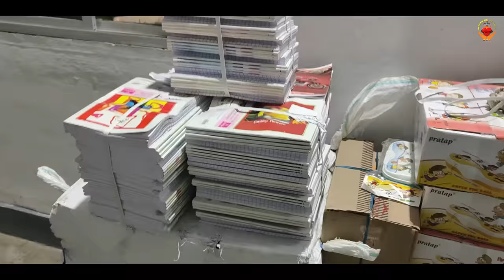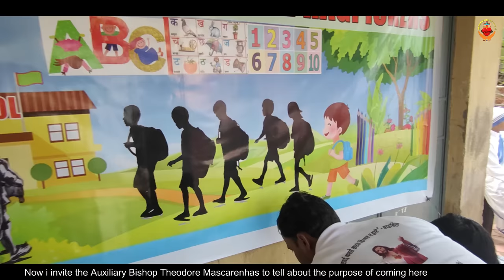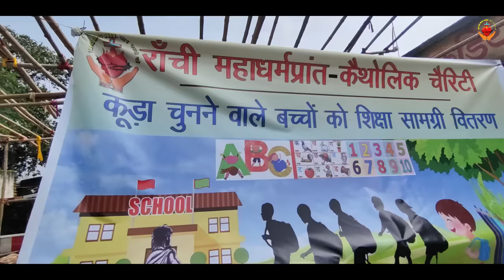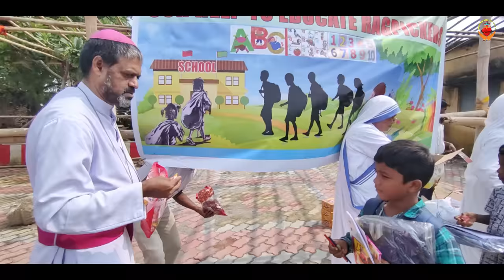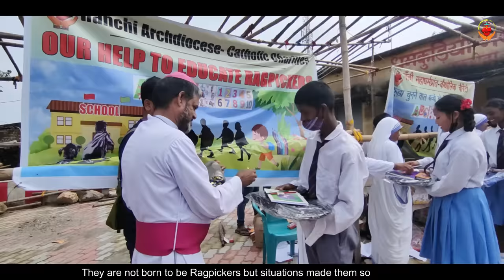Ranchi Archdiocese-Catholic Charities/Our Help to Educate Ragpickers/500Free Educational Kits gifted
RANCHIARCHDIOCESE DISTRIBUTES EDUCATIONAL KITS TO 500 RAG PICKER CHILDREN 1 SEPTEMBER 2022
75 year after independence our cities have grown. Many people have become rich but hundreds of other families have been reduced to abject poverty. The worst affected are the children. Ranchi has hundreds of children who have been surviving by rag picking. The thought of going school would never come to the mind of these children. 15 year ago the Marianist Fathers and brothers began a project to educate the rag picking children. Today they have over eight hundred children studying in 12 REDS centres.(Ragpickers Education and Development Scheme).
On 1 September 2022 Catholic Charities of  the Archdiocese of Ranchi   distributed educational kits to  500 such children in the centres of Argora and Mosibadi. In the name of Ajadi Ka Amrit Mahotsav  ragpicker children were given school bags, geometry boxes, pencil boxes, erasers and sharpners. The distribution was led by Archbishop of Ranchi His Grace Felix Toppo SJ and the Auxiliary bishop Theodore Mascarenhas SFX. Fr. Ashit Toppo and Fr. Binay Kerketta organized the programme .  Fr. Birendra, Br. Pratap Guria the director of REDS, expressed happiness that their children were being helped. The M.C. sisters and some brothers from the Marianist congregation and St. Albert’s College also assisted in the event.
On the occasion of the distribution Archbishop Felix addressed the children reminding them  that all are children of God and therefore we should love one another. He also said that they have to study well and shine like the stars in the sky. Bishop Theodore Mascarenhas SFX talking to the Children encouraged the children to work hard and progress in life. He told them that everyone has the ability to come up in life. They should become good persons in life and help the needy and contribute to the development of the  Country.